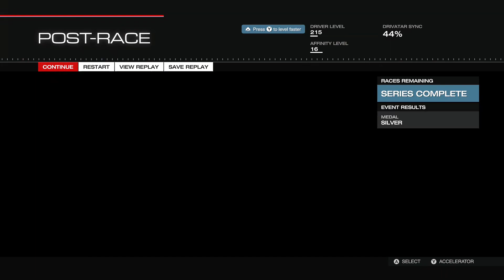Forza 5 Career Ep 160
Grind for Money and Glory ( all cars )

00:00   -  Intro         ...  My new BFF ...
00:59   -  Nurburgring
08:38   -  Abu Dhabi
16:26   -  Spa

1.